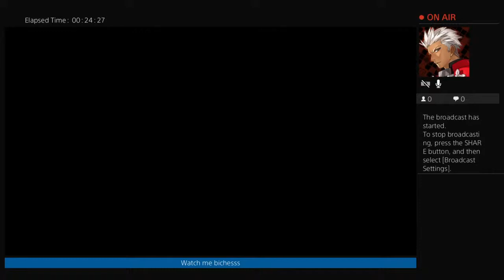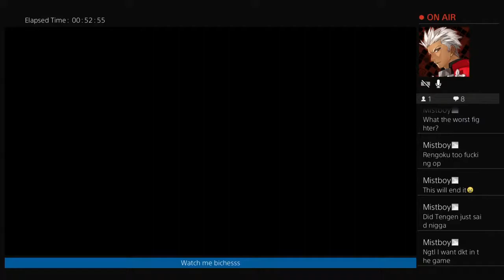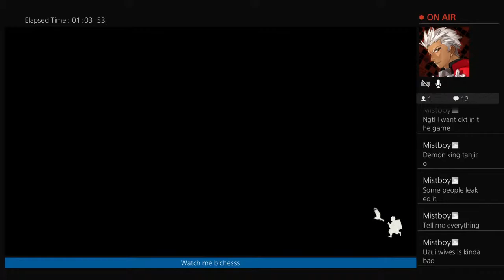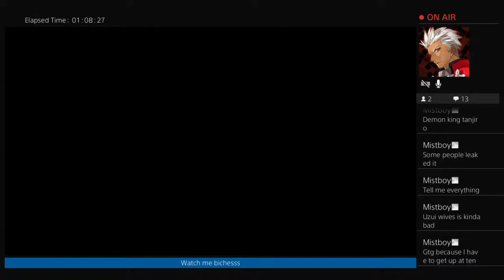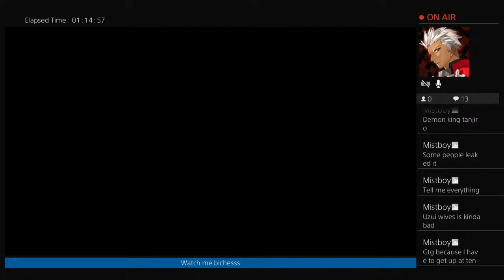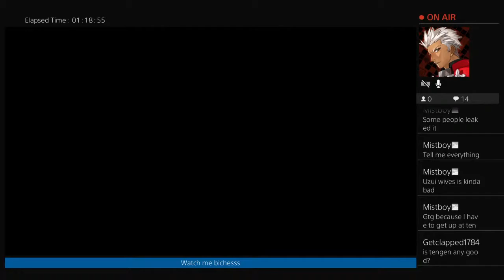New !!Demon Slayer Tengen Gameplay!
New Gaming Interscope of freewave